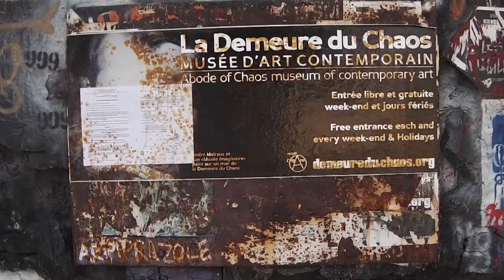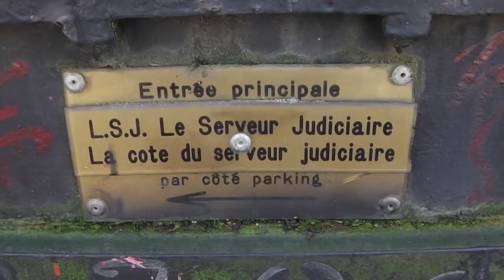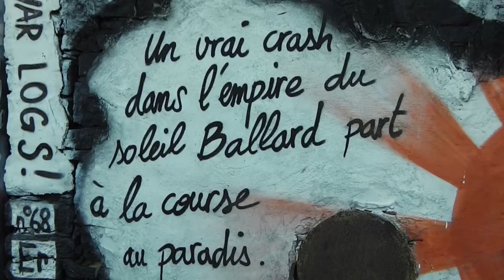On Nous Cache Tout / Demeure du Chaos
écrit et réalisé par Jean-Claude Chuzeville

Thierry Ehrmann est légèrement « secoué », pas vraiment responsable d’après la justice. Résultat, son constructivisme débridé, indigeste ragout de héros et de crapules, emmerde ses voisins. Mais Thierry en rit !